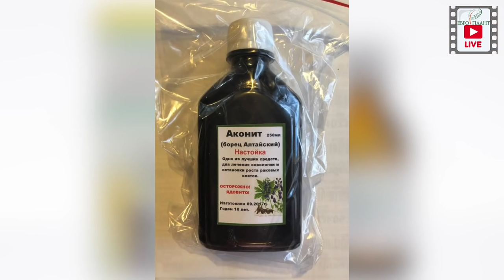Аконит. Виды, агротехника и применение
Аконит. Виды, агротехника и применение. Сегодня мы поговорим о растении, которое хорошо нам известно с самого детства, его мы знаем под названием венерин башмачок, борец или аконит. Но мало кто знает, что аконит одно из самых ядовитых растений встречающееся в нашей стране. И еще меньше знают, что Род аконит очень богат на виды.***